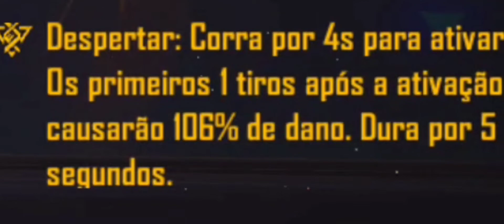Diferença entre Kelly vs Kelly Ventania|🔥Velocidade + Dano adicional🔥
🔥O melhor vídeo dessa PLAYLIST dos personagens DESPERTAR!🔥

Hayato vs Mocco vs Andrew vs Kelly| Qual a diferença🔥Será que vale a pena combar os 4?🤔

Salve, tropinha!! 👊😃
E nesse video aqui eu faço uma análise das habilidades das personagens KELLY e KELLY VENTANIA.

Assista também ao vídeo em que eu comparo o HAYATO⚔️HAYATO DESPERTAR no primeiro link abaixo⏬⏬⏬

Faaala , tropinha!! Aqui quem fala é o Greg!
Posto videos de Free Fire🔥